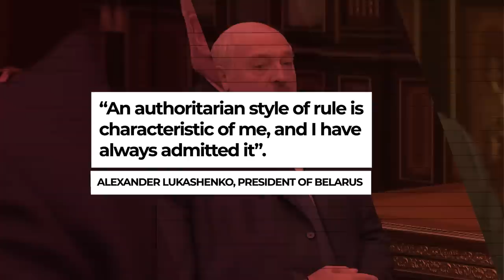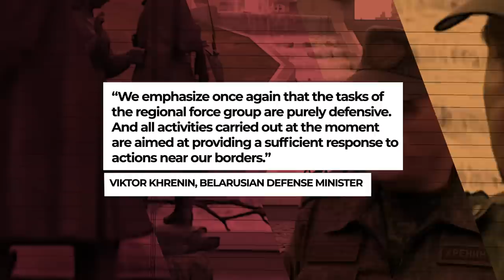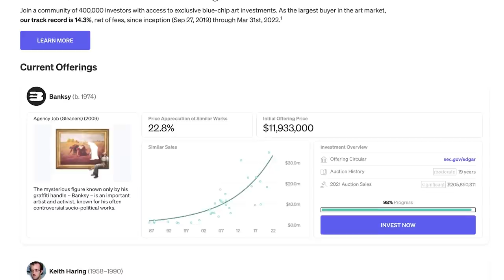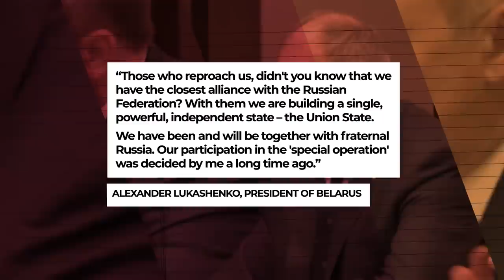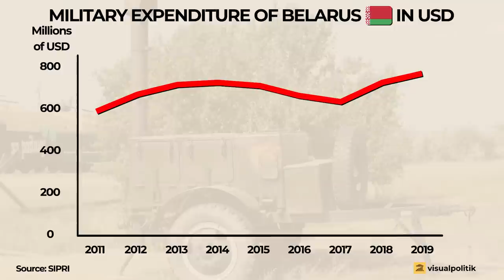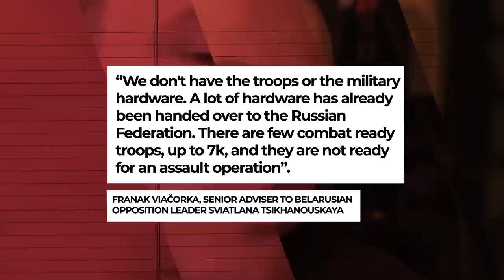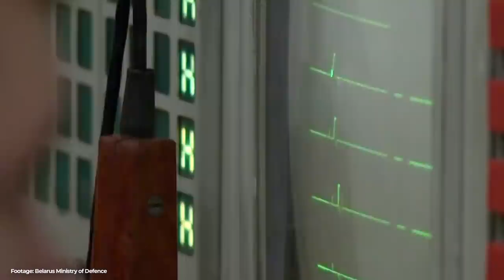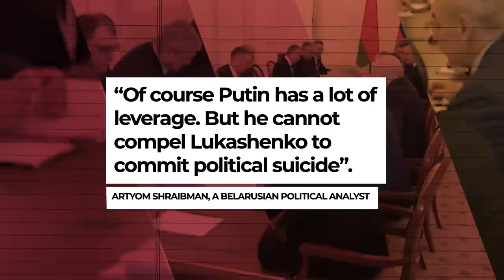BELARUS: The Penultimate BULLET of the RUSSIAN ARMY? - VisualPolitik EN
Skip the waitlist and invest in blue-chip art for the very first time by signing up for Masterworks Purchase shares in great masterpieces from artists like Pablo Picasso, Banksy, Andy Warhol, and more.

Rumors that Belarus may join Russia in its war against Ukraine continue to grow: the movement of troops, the concentration of soldiers on the Ukrainian border and statements by Belarusian tyrant, Alexander Lukashenko, seem to point in that direction.

Now, what would this mean for the war? Could Belarus really go to war against Zelenskiy's country, and why does Lukashenko continue to support Putin's Russia? In this video we answer these and other questions.